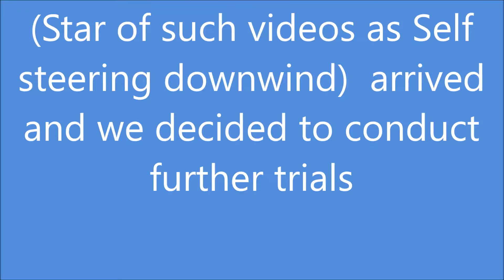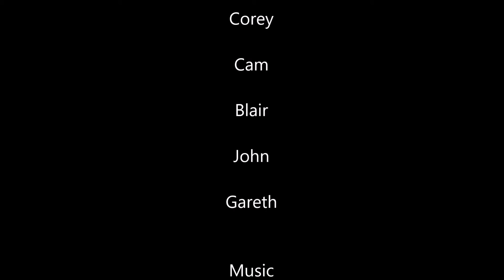First sea test of the home made electric outboard motor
EDIT 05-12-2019 It has come to my attention that Youtube had blocked this video on copyright grounds due to music.  I have removed the music which means the video is a bit flat at times.  Sorry about that.  I may re-upload an edited copy if I get around to it.

Its the moment we have all been waiting for!

This video mostly consists of us mucking around and enjoying ourselves so if you are looking for the technical specs please read on.

Finally ironed out the kinks on my electric outboard project, enclosed it, and rigged all the cooling fans.  With the launch of my yacht, Radioactivity, its time to go and try it for real.  I was so confident that its first real-sea trial was to go ashore at Millport in slightly less than ideal conditions, which it achieved with no difficulty.

Subsequently Cam and I tested it extensively in and around Largs Marina.  Indicated powers are around 500 watts, motor speed around 3600 rpm.  I am not convinced I have the ammeter calibrated properly so I need to measure that.

If the power is only 500 watts rather than the 1000 watts I am targeting it may well be that the prop is too small, and the high torque motor could spin a bigger one.  Its defiantly sufficient though, and battery life simply was not an issue.

Motor temperatures are significantly higher than the wheelybin test, peaking at around 80 degrees.  I suspect this is a combination of being enclosed, a 20 deg increase in ambient temperature, and, probably most significantly, the significant increase in workload due to the prop encountering clear, non-aerated water.

I may consider even more fans.  Knowing what I now know, if I was starting from scratch I'd use liquid cooling.

For now however I am very happy with the test and over the summer will be doing my best to break it.

As a side note, the home made autopilot is still running well.